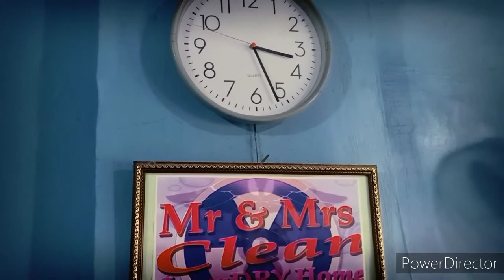Ang LABADAMI LABANGONG araw ng Laundry